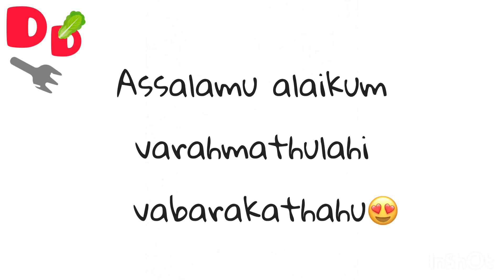Muhallabia| முஹல்லபியா| arabian dessert| mohallebi| mahallabia| malabi| milk pudding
MUHALLABIA

       Muhallabia  is the most popular middle eastern dessert. It is also called as muhallebi / mahallabia / malabi. It is milk based dessert. It can be made very easily at home with available ingredients in our kitchen. Personally i love to taste this very much.

        For making muhallabia, first we need to make the pudding and then the sugar syrup to top the pudding.

Written recipe for muhallabia👇🏻

DELICIOUS DIARY :

  Delicious diary, a channel which provides deliciuos food recipes.
It  includes many types:
* starters or appetizers
* Main courses
* Desserts
* Drinks